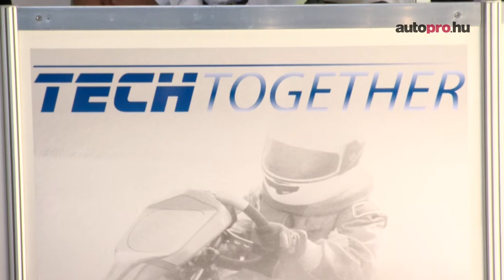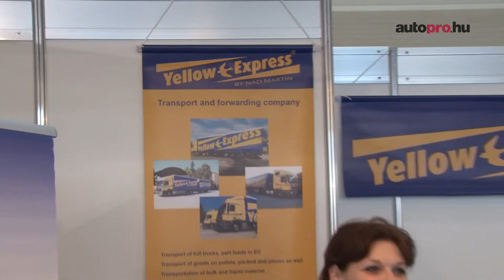Kupcsok Lajos nyitotta meg a Techtogether rendezvényét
A Magyar Nemzeti Kereskedőház vezérigazgató-helyettese az Autopro.hu szakportálnak nyilatkozott.